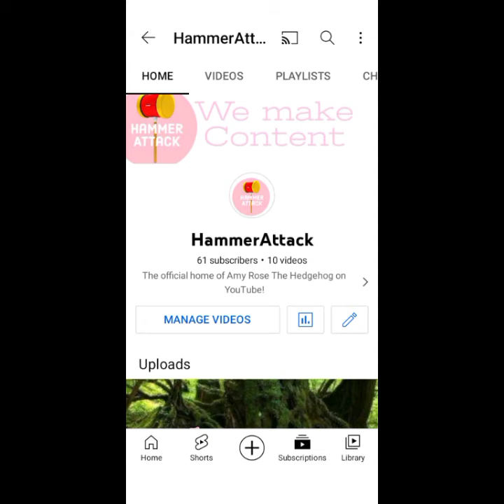HammerAttack Channel Teaser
Hi Everyone Amy Rose Also Known as HammerAttack here. Today I finally made a official teaser for this channel.

Sorry if the Video was short. I make videos longer to avoid making shorts. Anyways enjoy this teaser and keep a lookout for more videos soon